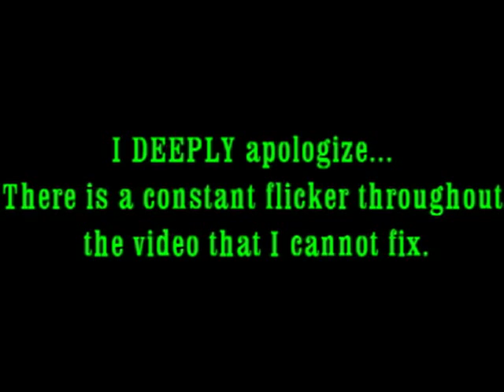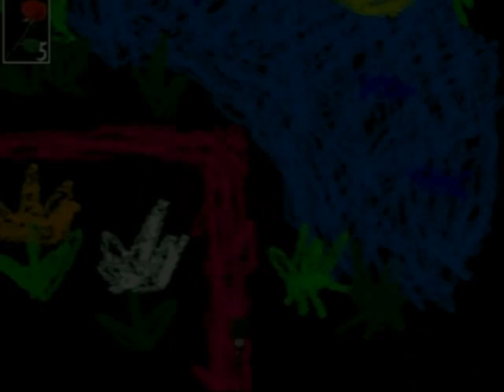Let's Play Ib (1.02): Bonus 1, The Gallery's Secrets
(I'm aware that there is a REALLY annoying flickering that I cannot fix. I'm sorry...)

This is basically some things that I thought were cool in the game that I MIGHT HAVE missed on my first try.